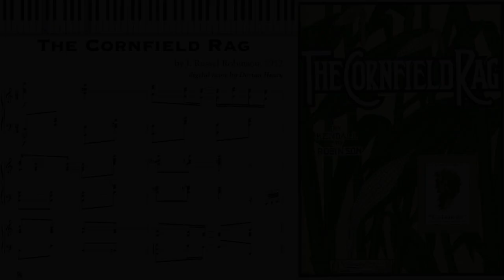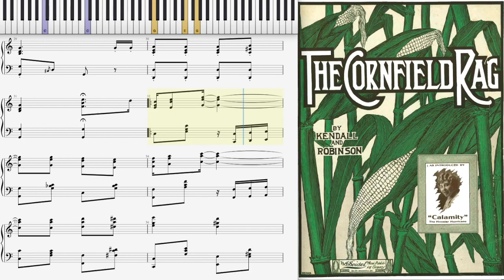The Cornfield Rag (Dorian Henry, piano rendition)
The Cornfield Rag by J. Russel Robinson & Marguerite Kendall 1912